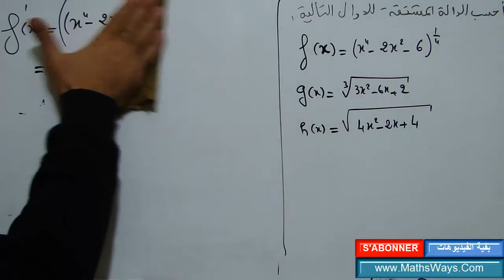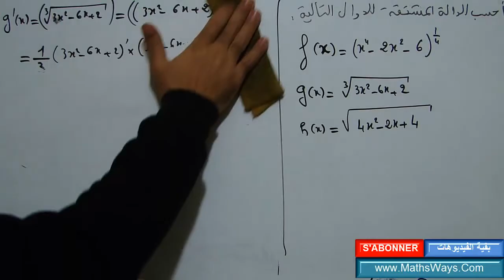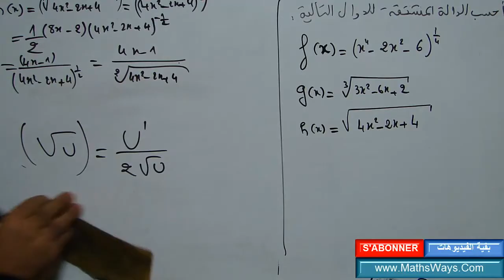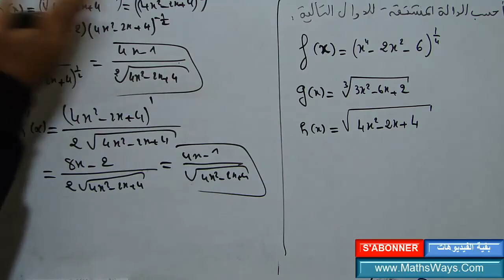اشتقاق دالة الجذر النوني تصحيح تمرين